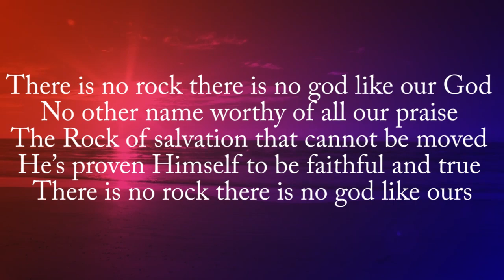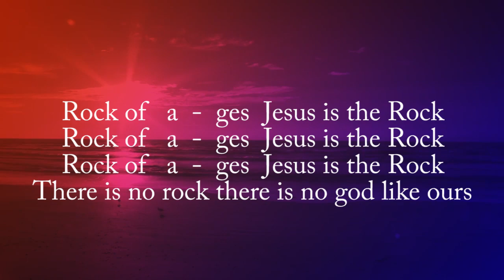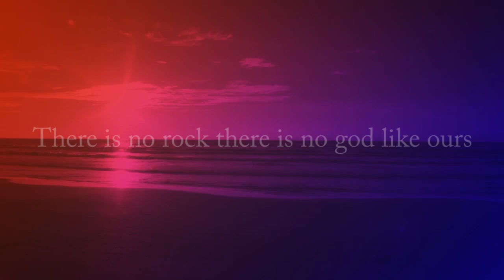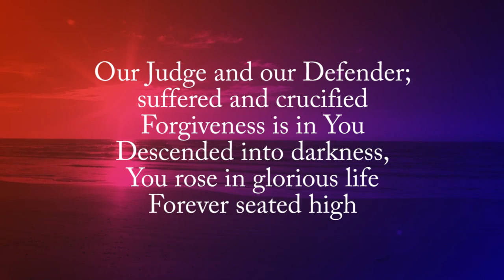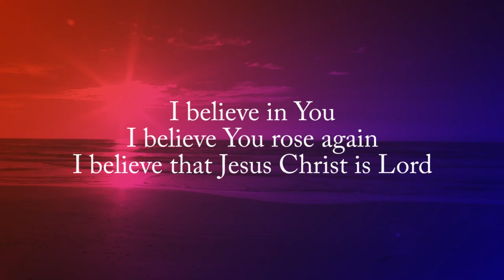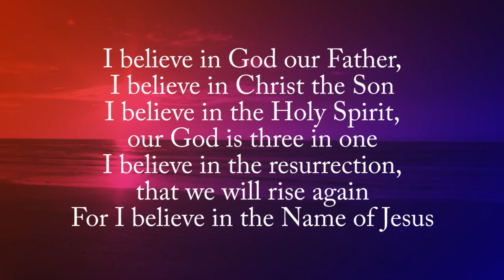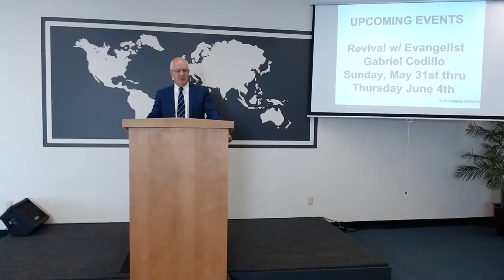Sunday Morning 3 May 2020 Potters House Santa Maria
Potters House